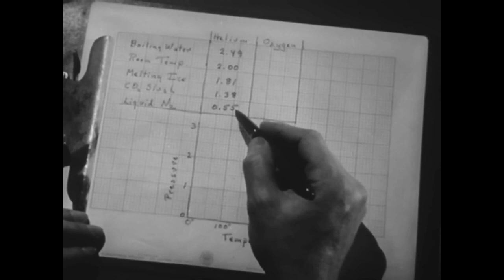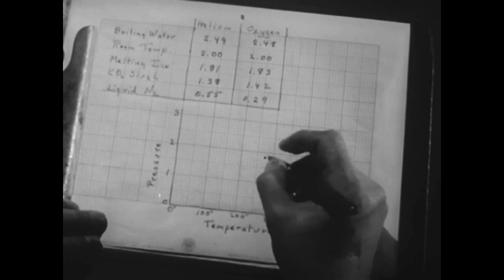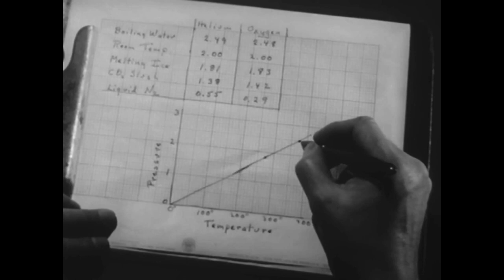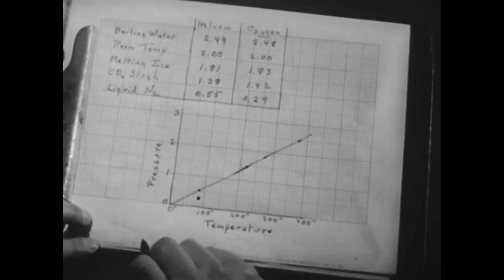Conservacion de la energia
Vídeo educativo producido por el Physical Science Study Committee y publicado por Educational Services, Inc., en 1959. En apenas 20 minutos explica con enorme claridad, usando modelos visuales y haciendo medidas experimentales en directo, el concepto de conservación de la energía (tipos de energía, transformación de unos tipos en otros, transporte de energía, etc.). Hace uso de la teoría cinética de los gases y muestra la relación de la energía térmica con el movimiento caótico de los constituyentes de la materia.

El profesor que dirige el vídeo es Jerrold Reinach Zacharias (January 23, 1905 – July 16, 1986), que fue un físico estadounidense, Profesor del MIT (Massachusetts Institute of Technology), y un reformador de la enseñanza de la física. Ayudó a crear y poner en marcha el Departamento de Física del MIT después de la guerra y trajo a dicho departamento a Bruno Rossi y Victor Weisskopf. También fundó y puso en marcha el Comité de Estudio de la Ciencia Física (Physical Science Study Committee), que influyó enormemente en el modo de enseñar la física introductoria.

El Physical Science Study Committee (PSSC) se inauguró en una conferencia en el MIT el año 1956, cuyo objetivo era revisar como se ensañaba la introducción a la física, y diseñar, implementar y evaluar mejoras. Produjo nuevos libros de texto muy influyentes, películas docentes, y materiales de laboratorio para demostraciones en clase, que fueron usados por institutos en todo el mundo en los años 60 y 70.

Por ejemplo, en el año escolar 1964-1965, aproximadamente la mitad de todos los estudiantes de física en institutos de EEUU (200.000 estudiantes, 5.000 profesores) usaban materiales del PSSC para sus cursos.

La traducción y el doblaje de la voz en off son mías. La música que acompaña es de Purple Planet Music (Music

Respecto al contenido, he respetado mayoritariamente lo que decía la voz en off original. A veces he añadido alguna aclaración, o he remarcado algo con alguna frase de mi cosecha. Algunas cosas (pocas) del guion original quizás las hubiera dicho de otro modo, pero he preferido respetarlo en su conjunto para que conserve su unidad.